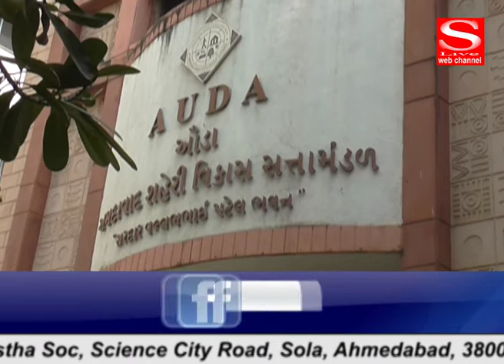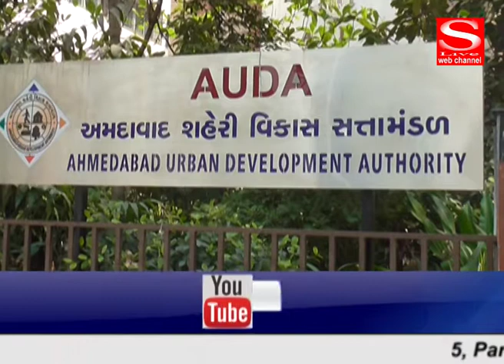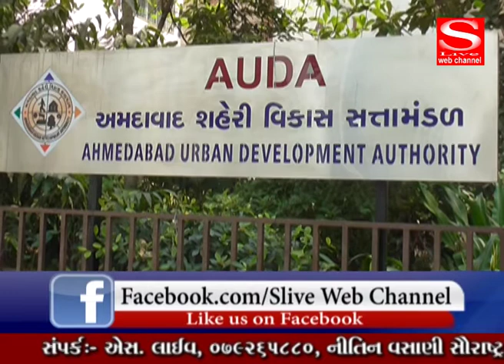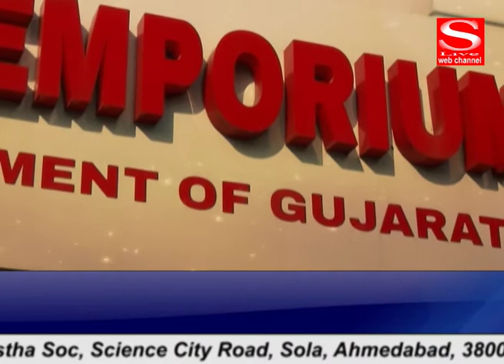Auda Budget _ S Live Web Channel -27 - 02 - 2020